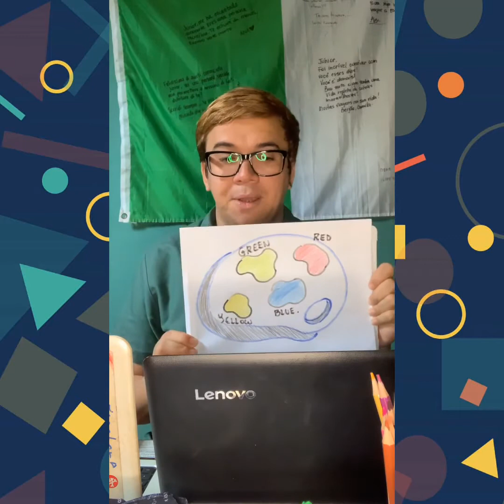1o ano - aula 8